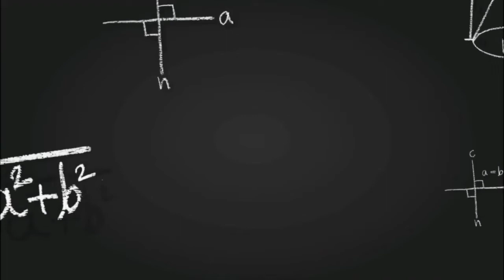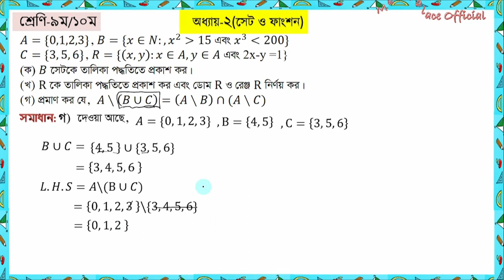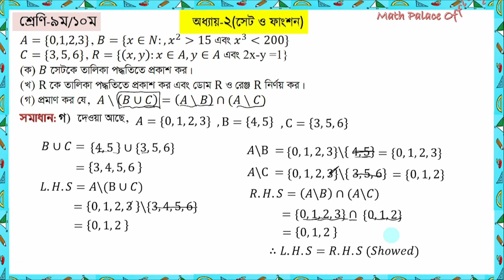২.১ সেট ও ফাংশন - 2.1 Set & Function - সাধারণ গণিত - General Math|| Creative Part_6|| সৃজনশীল প্রশ্ন